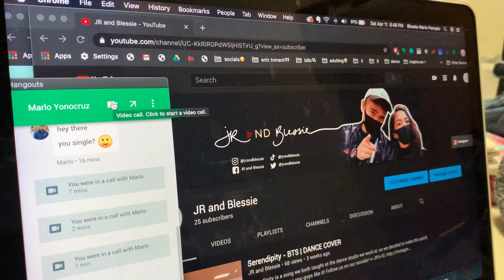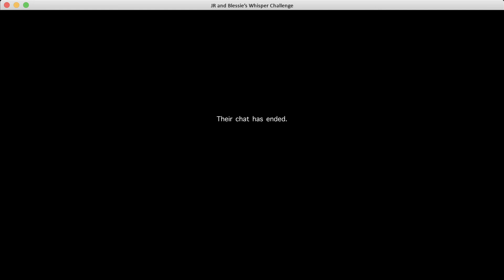Whisper Challenge (Quarantine Edition)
How's everyone doing? 😮Hope everyone is doing alright!

For this week's video, we do the WhisperChallenge with a bit of a twist! We may be quarantined, but that definitely does not stop us from creating! lol Watch as we struggle and succeed in reading each other's lips 😆We mostly used phrases and words that are familiar to us (even some inside jokes too, but don't worry, we have some links below for you to help you kind of get what we're saying 😅)

@jrandblessie on ALL platforms!

Personal accounts:
➫  JR's IGs:

if you've read this far, comment "hey there, you single? 🙂"